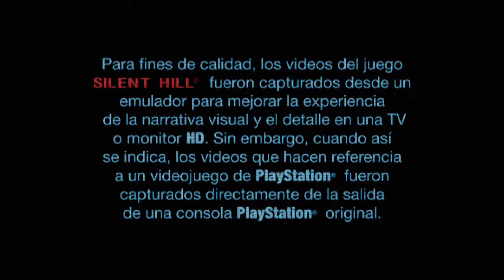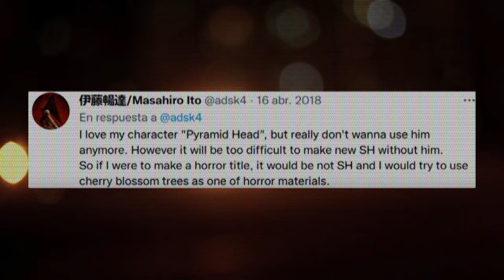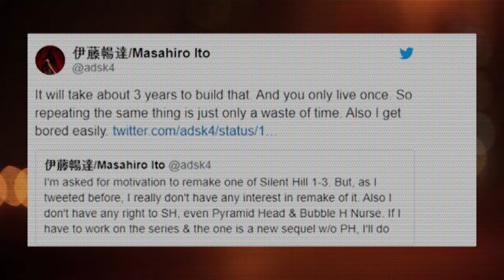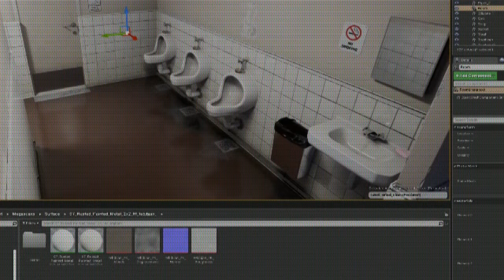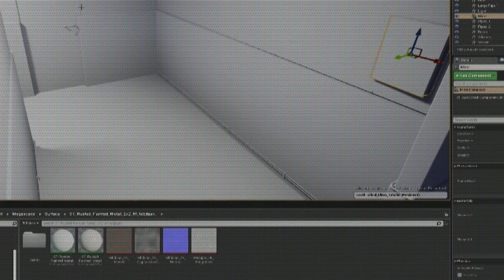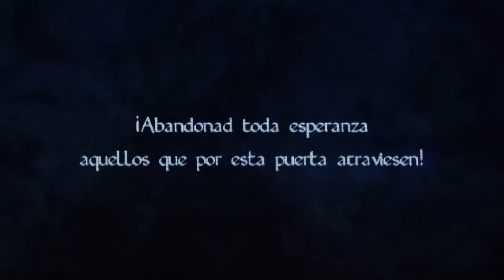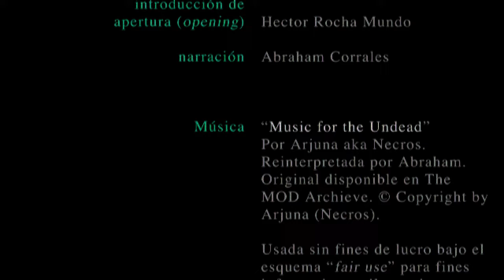Intermedio y rumores sobre un nuevo Silent Hill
Debido a las recientes "filtraciones" de un usuario en Twitter, extendì el video de improviso, ya que solo era para anunciar mi participación en Marvelitas y sobre el siguiente capítulo (reiniciando mi actividad en el canal). Pero este fervor por un nuevo Silent Hill tenía que ser tratado aunque sea de paso.